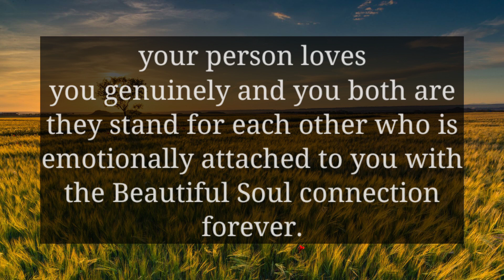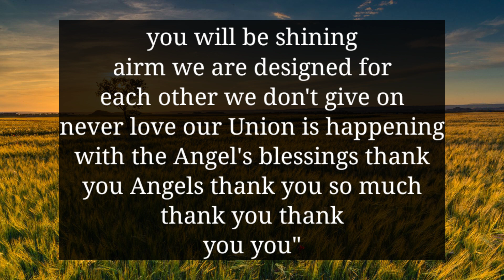YOUR PERSON IS ANGRY WITH YOU AND DON'T WANT TO GIVE UP IN...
divine feminine
twin flame